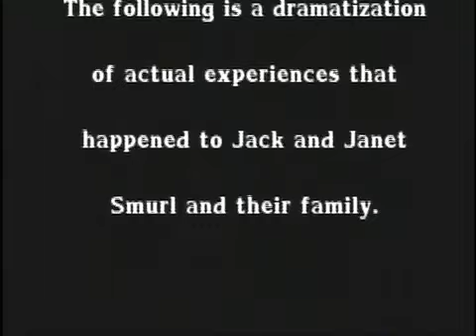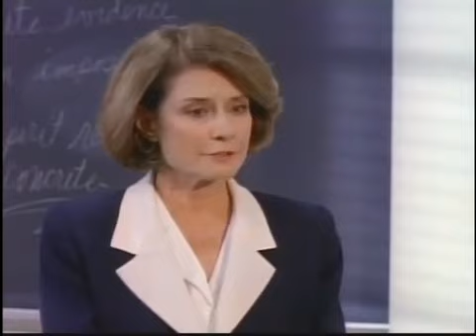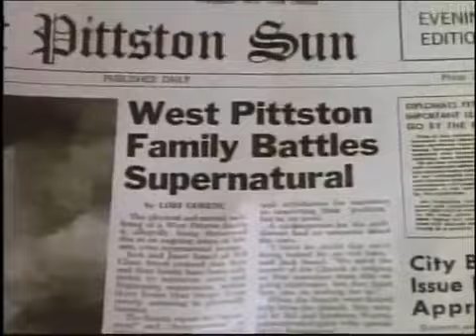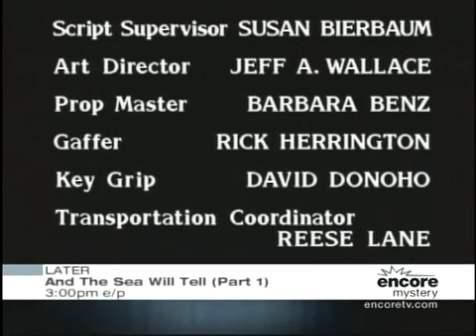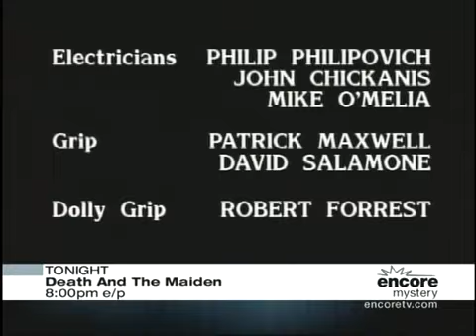The Haunted 1991 TV movie – Real Life Ghost Story.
The Haunted 1991 TV – Real Life Ghost Story.